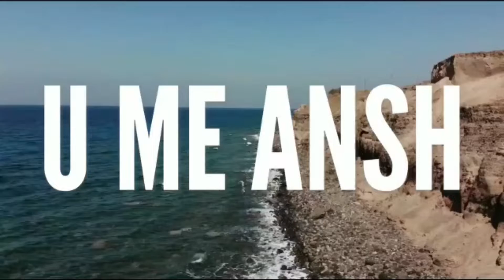Vlog#90| Ansh କୁ ସଜେଇଲି କୃଷ୍ଣ ବେଶ ରେ |Janmastami 2022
🙏 Jay Jagannath. Hi ! Friends welcome to our Umeansh vlog channel. I hope you guys are enjoying this vlog. This vlog is very special to me actually as it is lord Krishna's birthday. For the very first time I did fasting on Janmashtami and also visited Radha Krishna temple. We were completing 1year of our channel. You can see how Ansh is showing his unwillingness of putting on the accessories and some special dish that I have made on Janmashtami. so watch the video till end .